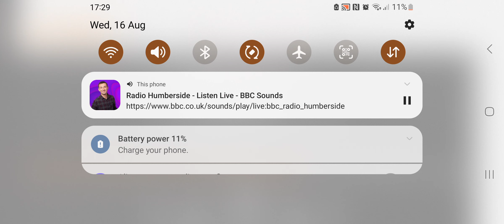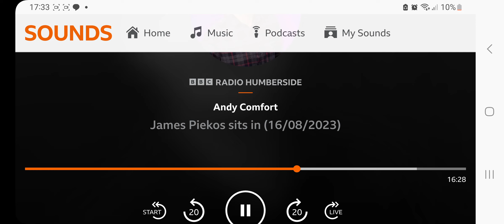Me on the Radio talking about fly tipped fridges